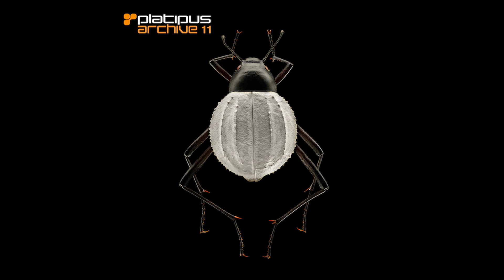Catalyst - What? (Remastered Free-Wheel Bicyclette Mix)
Catalyst – What? / Stare
Genre: Electronic
Style: Acid, Goa Trance, Progressive Trance
Year: 1995